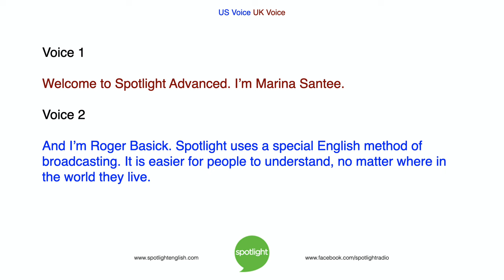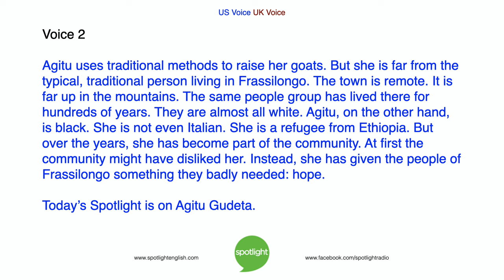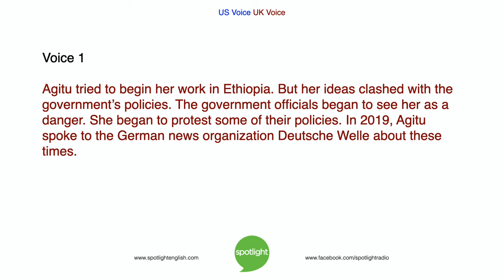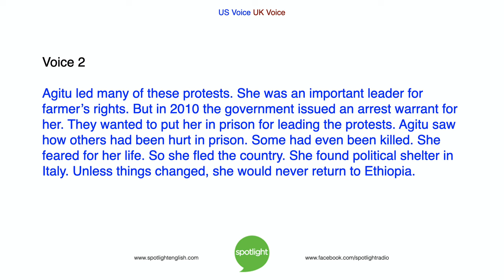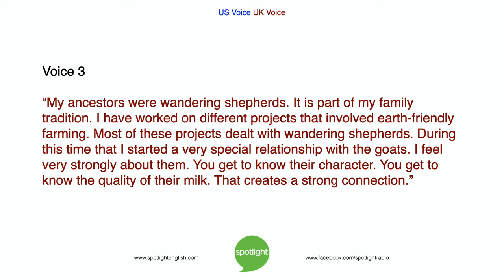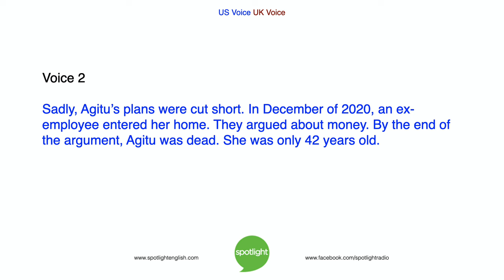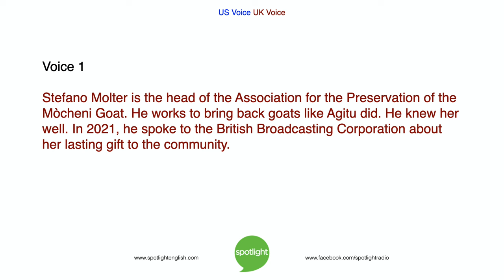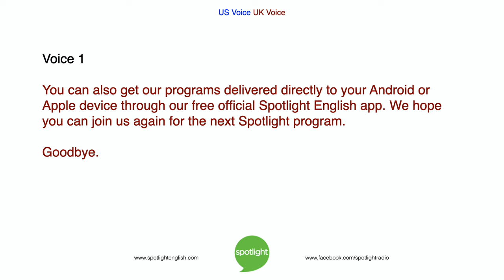Agitu Gudeta Saves the Goats | ADVANCED | practice English with Spotlight